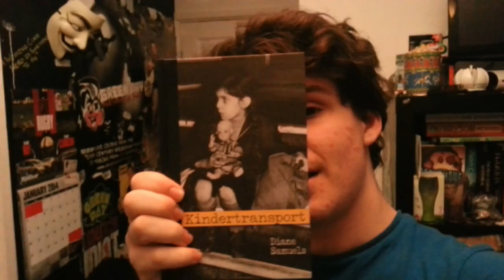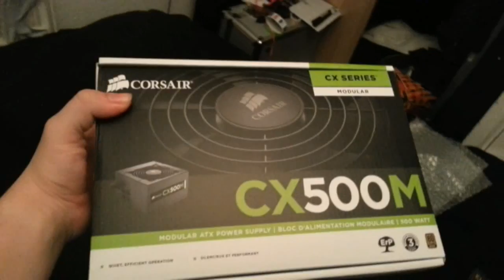Drinking on the Job | 24 Hours a Year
This was not originally planned.

Time Elapsed: 00:57:03
Time to go: 23:02:57

Good evening, internet! You have found yourself on one of my videos, so I suppose I better introduce myself. My name is Josh, I am 17 and I'm from Wales (that's in the UK for those not-so-good with place names). I have had this youtube channel for a number of years, however this year I embarked on a project in which I make 24 hours of video content in a year.
I hope you enjoy what you see here, and I hope you come back.
~Josh